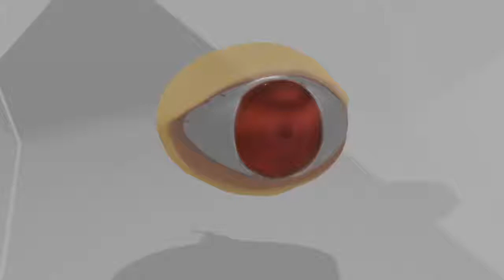this is eyelready hell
eye eye captain well follow the commands
print bingo cards
bongo iveaneekdijwd po ljii a